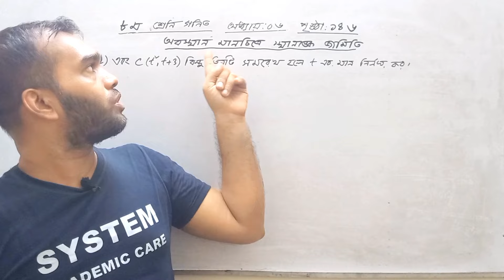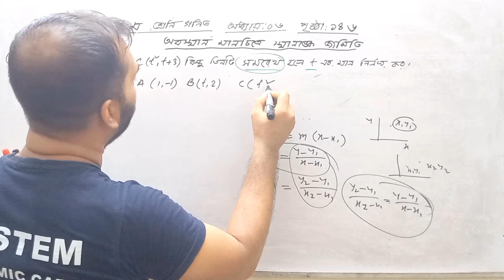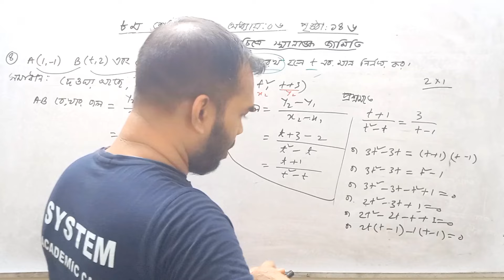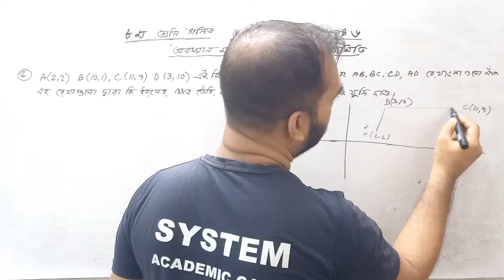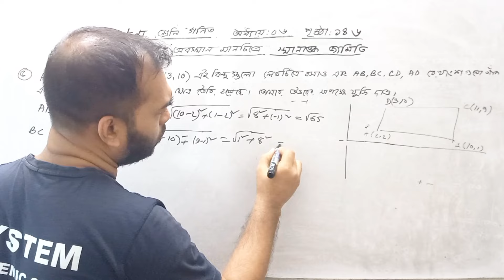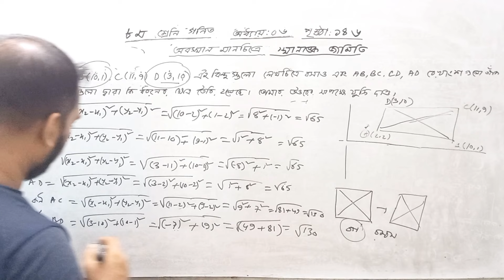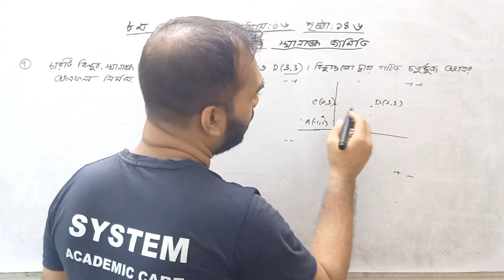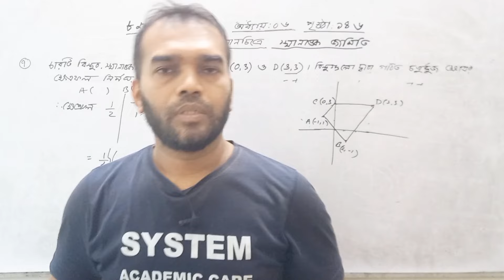class 8 math 146 page